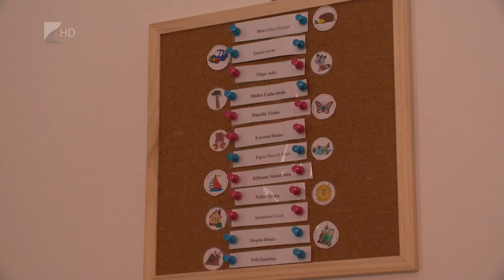Fejlesztés Tiszanagyfaluban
Új bölcsőde épült Tiszanagyfaluban, 12 kisgyermek töltheti korszerű körülmények között mindennapjait a településen. A 162 millió forintos beruházáshoz pályázati forrást vett igénybe a helyi önkormányzat.

A bölcsődével párhuzamosan megújult az óvoda is, ahova 94 gyermek jár. Ide a környező településekről is hoznak kicsiket. Fejlesztik az ivóvíz-hálózatot is Tiszanagyfaluban.